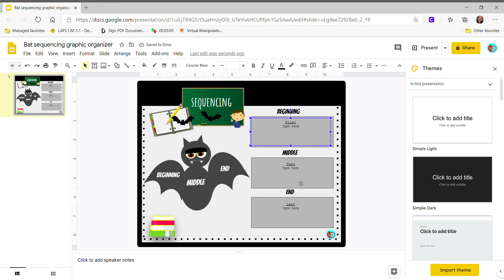EDITABLE BAT | First, Then, Last Sequencing Graphic Organizer | GOOGLE SLIDES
This is a fun, interactive and creative activity to teach your students about STORY SEQUENCING! Perfect for your visual learners! Perfect for your online distance learning/virtual classroom! Editable text and movable images, to use year round and customize for any story or passages! Add to google classroom or embed file in canvas, near pod and more.

Document can be converted/downloaded into Microsoft PowerPoint, PDF, JPEG, PNG.

What's Included:

* Editable INTERACTIVE BAT THEMED Anchor Chart/Graphic Organizer First, Then, Last Sequencing Template

* Editable Images and Text

* Moveable Images and Text